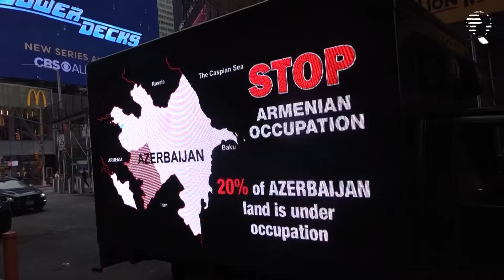Qarabağ plakatlı maşınlar Nyu-Yorkda dövrə vurub